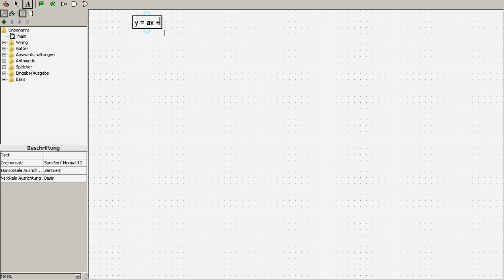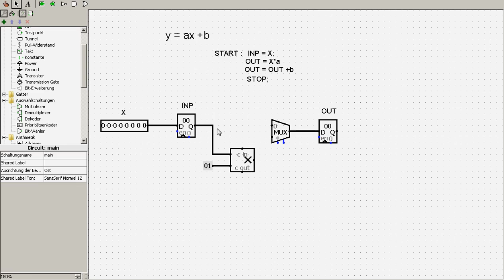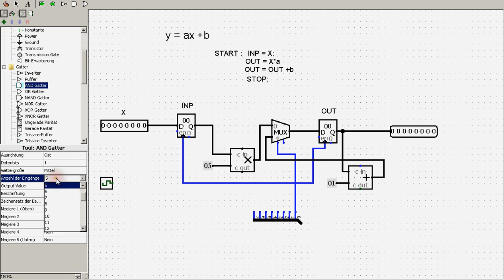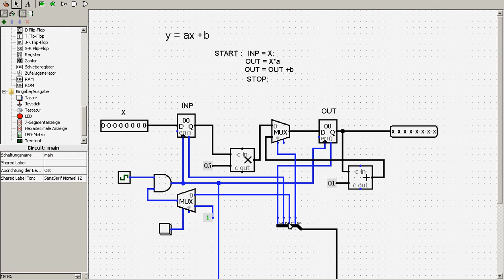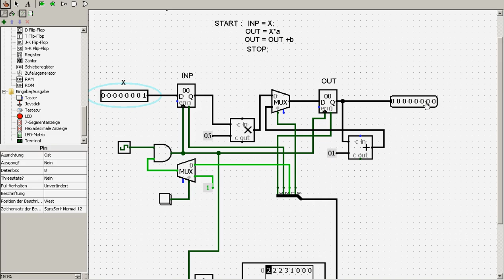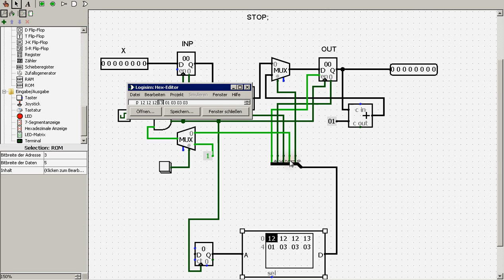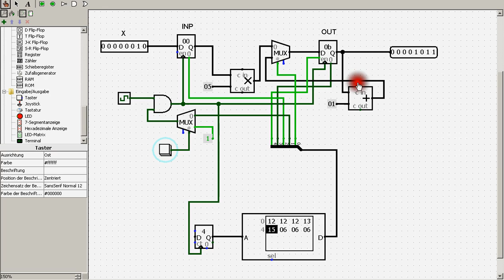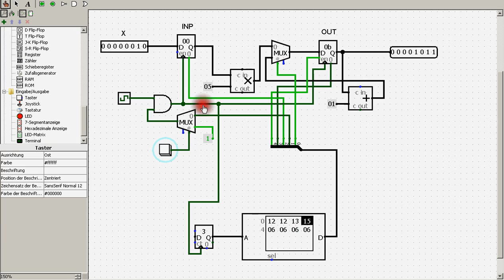Primitiver 8-Bit Prozessor + Mikroprogrammierung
Hier diskutieren wir mal den Aufbau (und Mikroprogrammierung) eines sehr einfachen 8-Bit Prozessor der eine lineare Funktion y=ax+b berechen kann.

Das zugrundeliegende Operationswerk entstammte dem Buch:
Technische Informatik 2 -- W.Schiffmann u. R.Schmitz -- Auflage 3 -- Springer Verlag -- Seite 12 -- ISBN: 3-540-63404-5
Wobei der  Teil mit der Takt Ein- und Ausschaltung von mir ergänzt wurde, so das wir dies über unser Steuerwerk ansteuern konnten. Auf die Art haben wir praktisch den STOP Befehl (siehe Pseudocode) realisiert, das die Maschine dann enthält.

Das obige Buch gehört zu insgesamt drei Bänden. Teil 1 und Teil 2 sowie Aufgaben Buch. Die Bücher sind sehr zu empfehlen, da die verschiedenen Inhalte sehr gute erläutert werden! Ideal auch fürs Selbststudium!